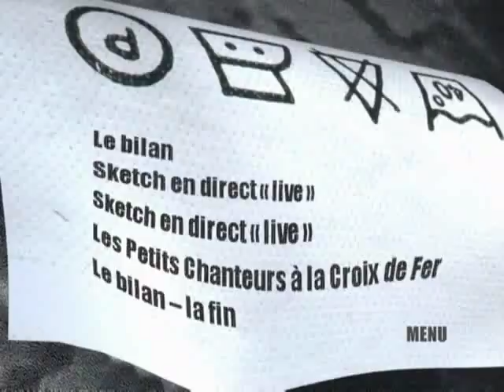Les Petits chanteurs à la croix de fer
c'était à la bonne époque de Canal+, avec de bons comiques tels Les Nuls ou encore De Caunes et Garcia